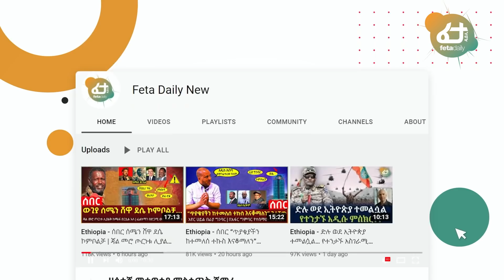Ethiopia - ሰበር ቪድዮ “በአሳምነው ፅጌ ብዙ ነገር ሆኛለሁ" የጀነራል አሳምነው ፅጌን ዘመድ በውጊያ መሀል አግኝተነው በቪዲዮ ይዘንዋል